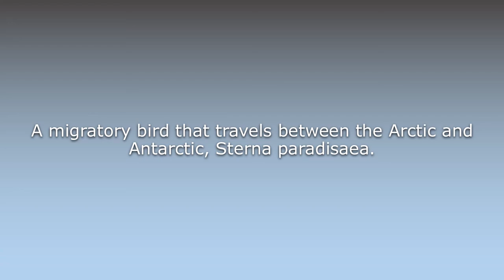What does Arctic tern mean?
What does Arctic tern mean in English? Learn the meaning of the word Arctic tern! How to Pronounce Arctic tern. Expand your vocabulary, learn words.